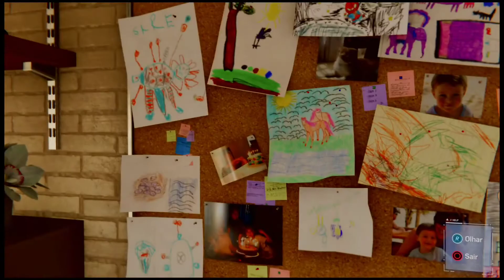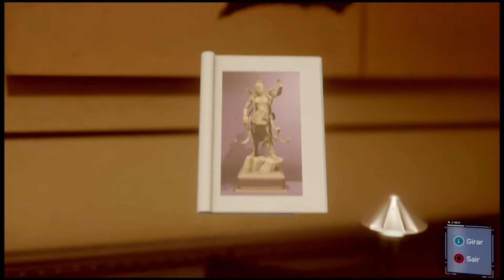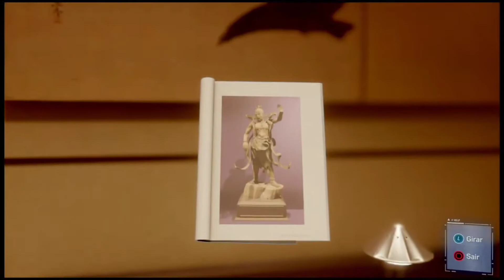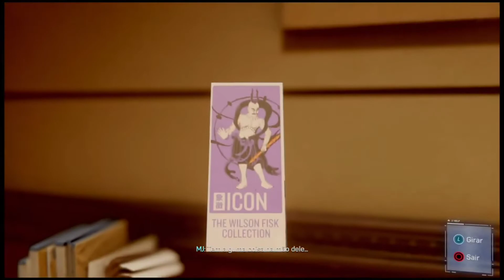Marvel's Spider-Man parte 2:Macaco noturno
2° parte de gameplay de SpidermanPS4 no ps4pro,o macaco noturno esta prestes a investigar mais sobre o kingpin